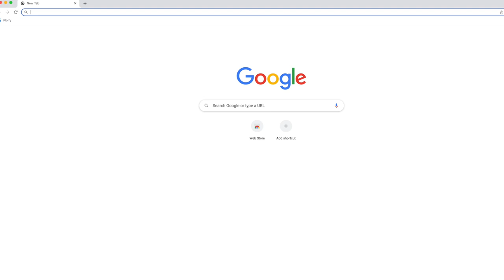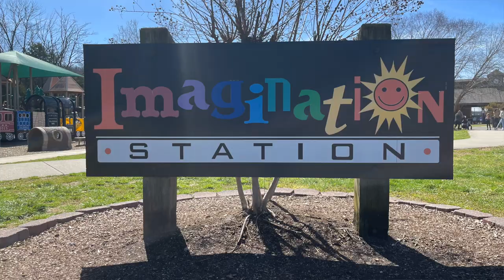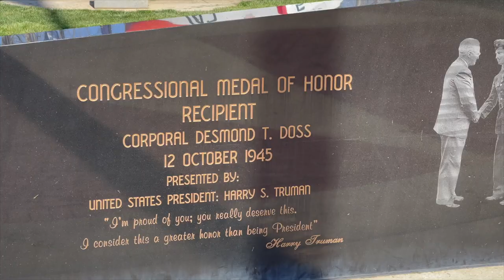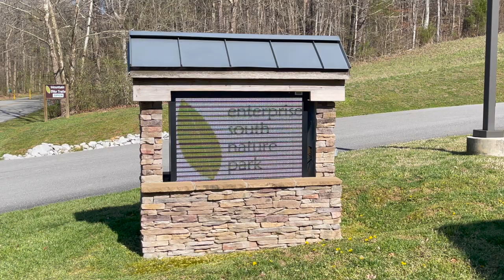Ooltewah, TN - Can you LIVE here?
Ooltewah may be hard to pronounce, but it is easy on the livin'! This census or geographic area located right outside of Chattanooga, TN has seen a lot of suburban growth over the past few decades, but numerous parks, greenways, outdoor recreational activities, great restaurants, and its close proximity to I-75 and to Chattanooga's metropolitan airport make it a great place to live. Join me as we explore - and perhaps learn how to pronounce - beautiful suburban and nature-friendly Ooltewah, Tennessee!

Video credit: Robert C. Baker, Nic Powell (Cambridge Square drone footage).

This video is not a paid endorsement of any firm, company or institution mentioned or portrayed herein.

Video equipment: iPhone 12 Pro Max, Rode Wireless GO II.

To get a copy of my 2022 Move to Chattanooga Relocation Guide, which includes a complete relocation checklist and helpful links to a number of Google maps,

And, if you're looking for homes in the greater Chattanooga area, including southeast Tennessee and northwest Georgia, check out

I'd love to hear from you! (The dog goes to bed at 9:00 pm, so if you call or text me late in the evening, I'll be sure to get back to you the next morning.)